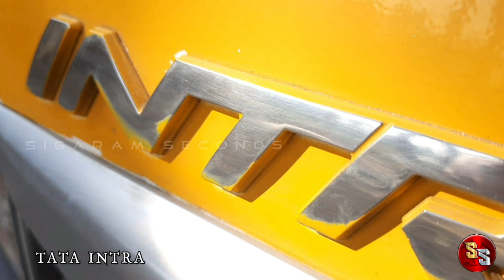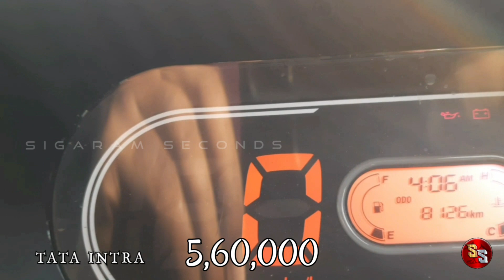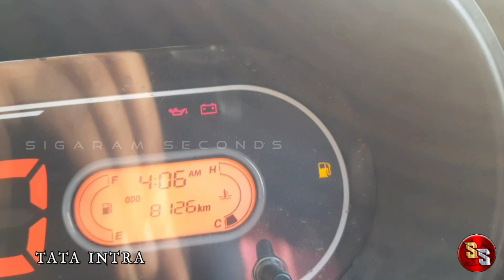TATA INTRA 2020 MODEL FOR SALE ..VERY GOOD CONDITION.|| sigaram seconds..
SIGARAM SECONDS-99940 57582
call only eveyr day 8am to 6pm
ERODE(DT)
KAVINDAPADI

vehicel name:TATA INTRA
number:TN 33 BT5083
PRICE:560000

REGISTRATION DATE:JAN 21 , 2020
INSURANCE VALID UPTO:1 YEAR
FITNESS VALID UPTO:JAN 20 2022
TAX VALID UPTO:LIFE TIME TAX

REGISTERING AUTHORITY:ERODE RTO
RC STATUS;ACTIVE
VEHICLE AGE : 1 YEAR 2 MONTH
OWNERSHIP:1
KM:8120

TYER:
     ALL NEW

sigaram 7
VEHICLE STICKERING IDEAS